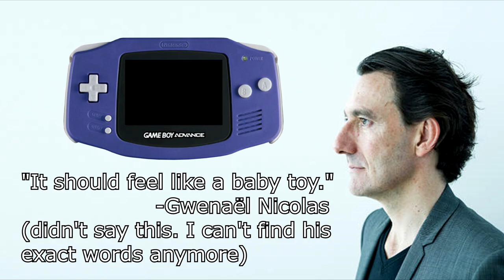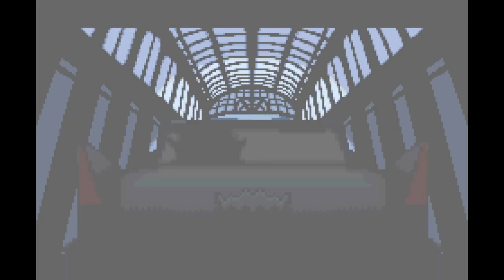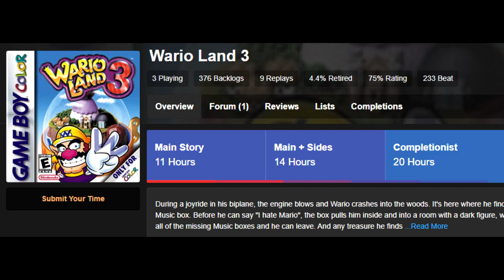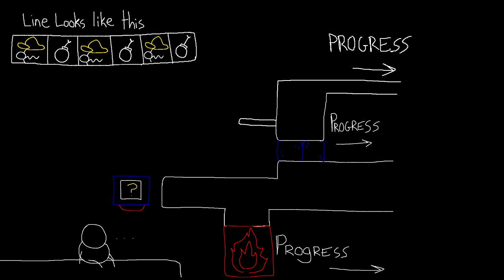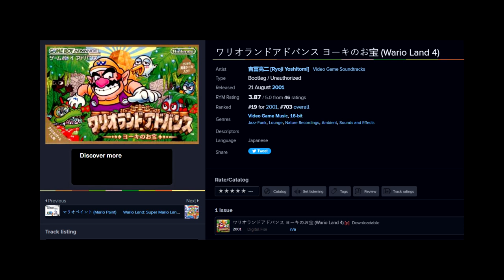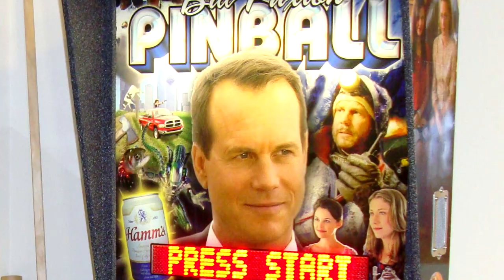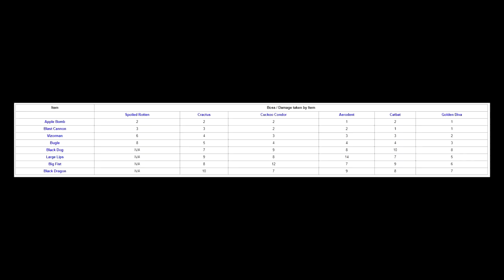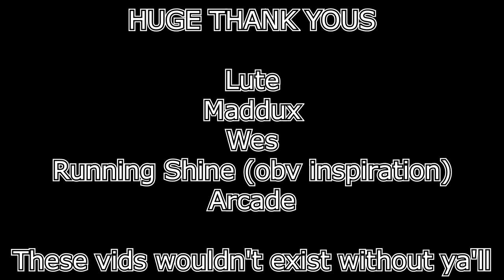AutomaticPause | Wario Land 4 Retrospective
This is the fourth video in a 5 part series, hope you guys enjoy it!

I was replaying this game right before I uploaded this; it's kinda hard. I don't think I mentioned that a ton in the vid, but yeah.